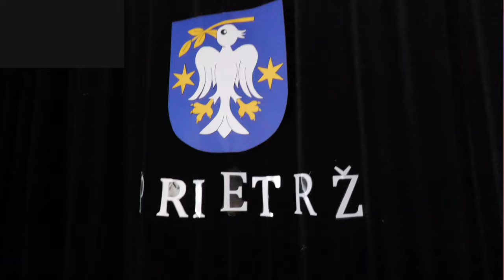Narozeninová oslava Irena 65.Slovensko